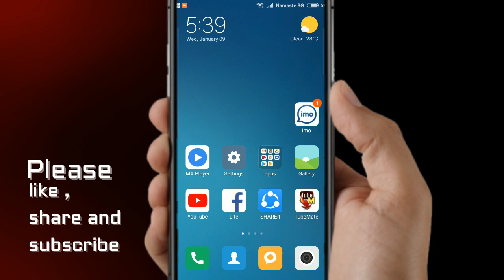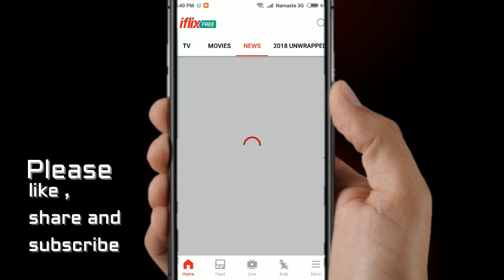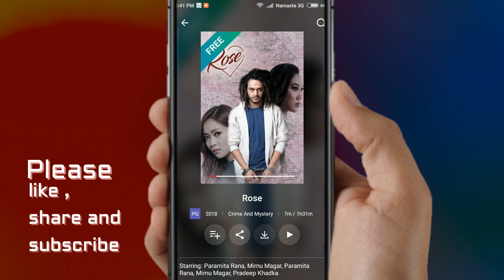YOUTUBE मा नभएकाे नेपाली फिल्म Rose , sushree sampati ,2 Rupaiyan, How to watch?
watch new nepali movie sushree sampati ,bijuli machine,rose,jay sambhu,online ,download YOUTUBE मा नभएकाे फिल्म २ रूपैया नेपाली फिल्म  हेराै। HOw ? watch it
sr creation,
SR CREATION